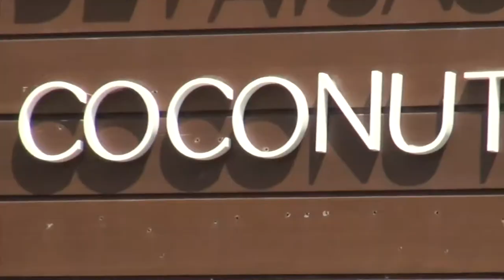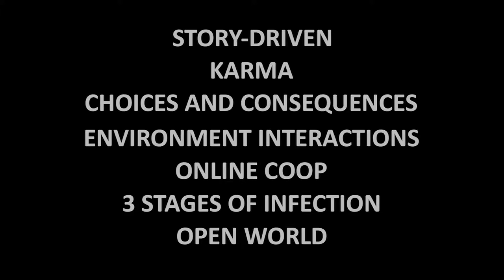THE DAY AFTER - Official Gameplay Trailer (New Open World Game 2017)